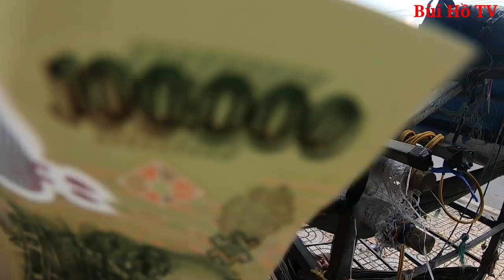Xót xa cảnh Nhà trẻ di động giữa đường mưa thì tạt nắng thì nóng | Bùi Hồ TV